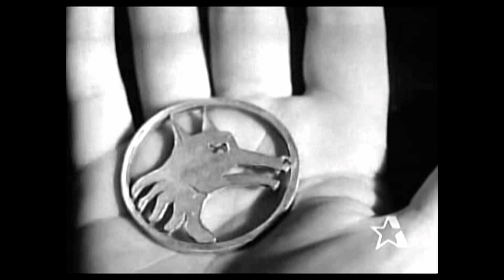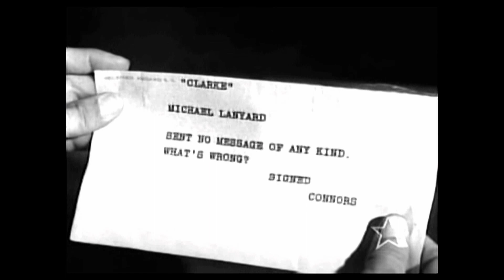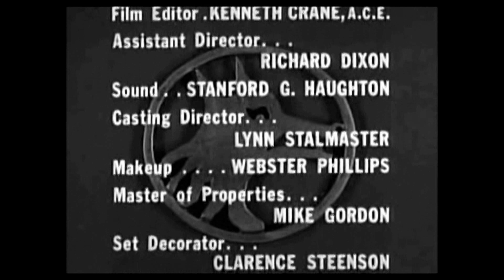THE PLANTATION STORY (1954)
Vance Connor on the verge of bankruptcy asks Lanyard to travel to the Philippines to investigate some underhanded business activity he's discovered. The trip becomes more complex when Vance insists his daughter travel with Lanyard.
** Director: Seymour Friedman
** Stars: Louis Hayward, Harry Morgan, Frances Rafferty